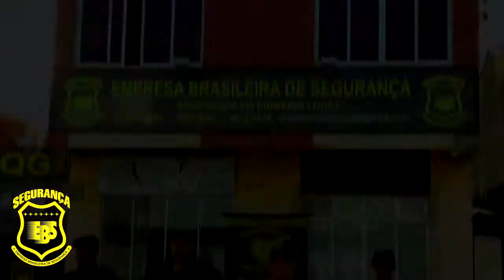COMEÇA HOJE EM TAPES A 6ª EDIÇÃO DA MATEADA DO DIA DO MOTOCICLISTA EM TAPES.